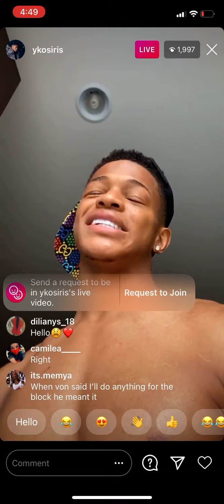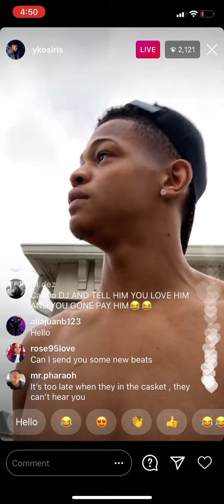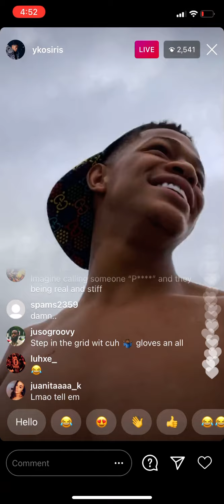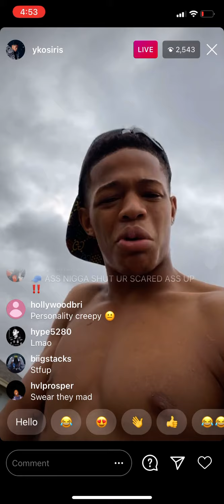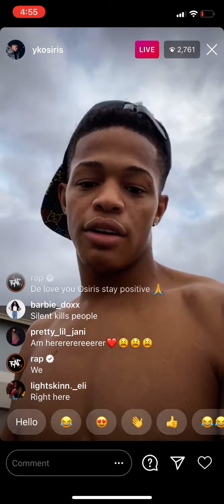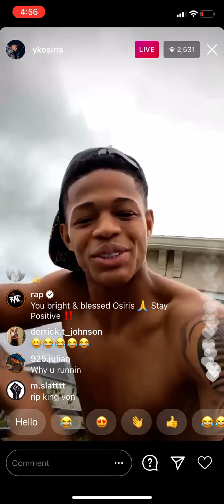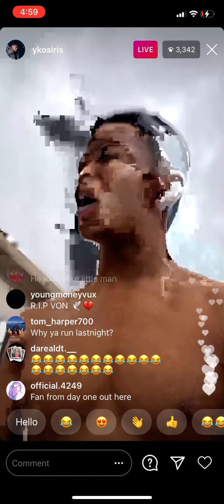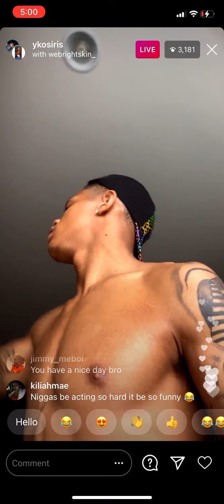“YOU FAKE ASS NIG*AS!” YK OSIRIS 😡 ON IG LIVE